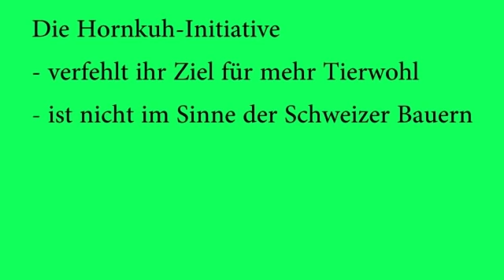Hornkuh-Initiative: Pro und Contra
Am 25. November wird über die Hornkuh-Initiative abgestimmt. Befürworter wie Gegner machen mit Videos auf sich aufmerksam.